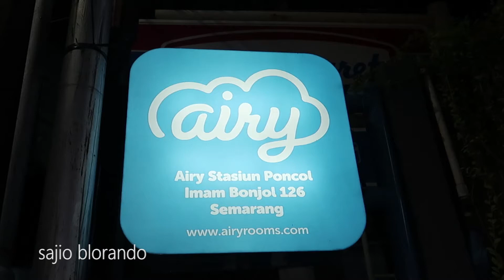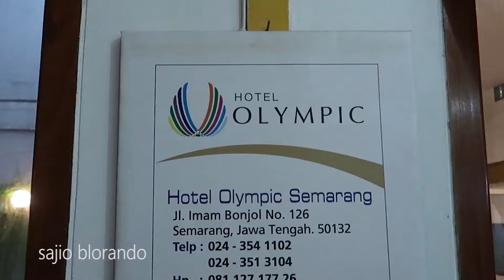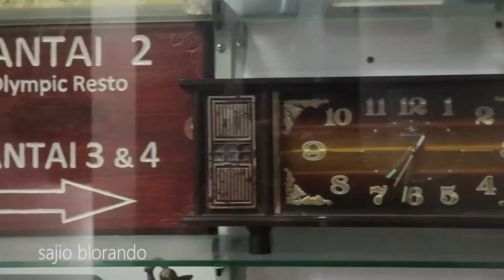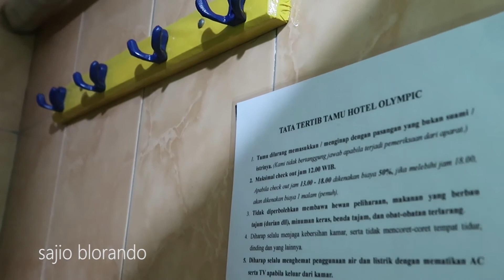Hotel Apa Museum?Review Hotel Olympic| Airy Station Poncol 126 Semarang 1KM Dari Station 129K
camera : Canon G7X Mark II, Redmi Note 5 Pro, GoPro Hero 6 Black
computer : HP AMD 2400G